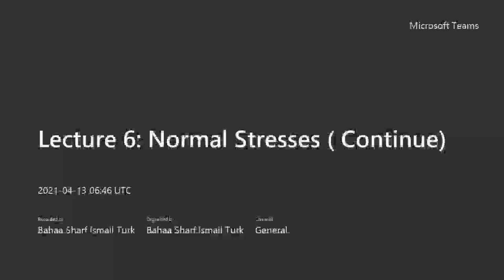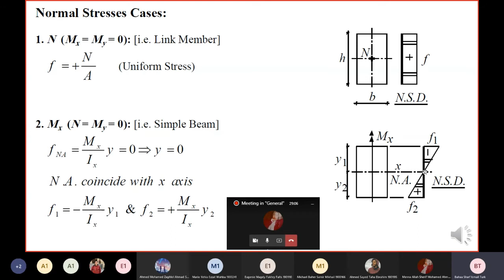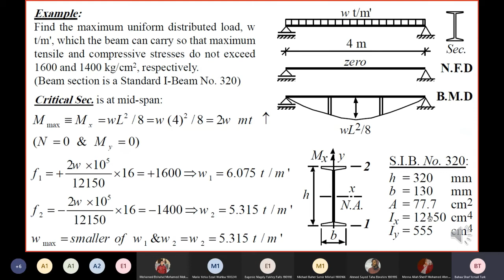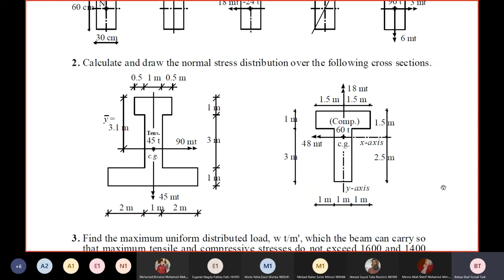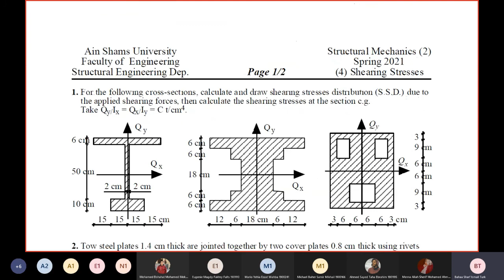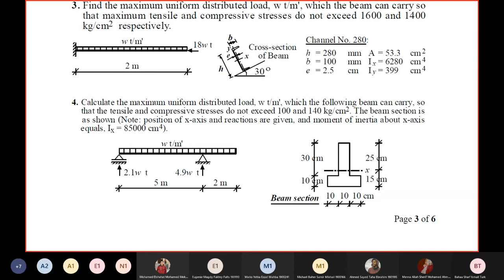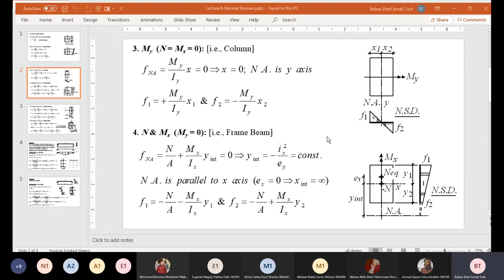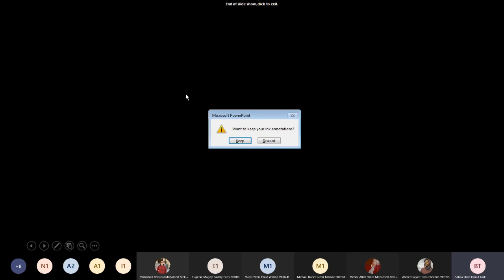Lecture (5)/ Normal Stresses Continue /structure mechanics(2)/Dr.Baha